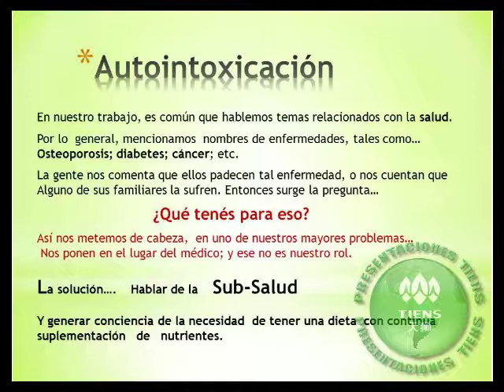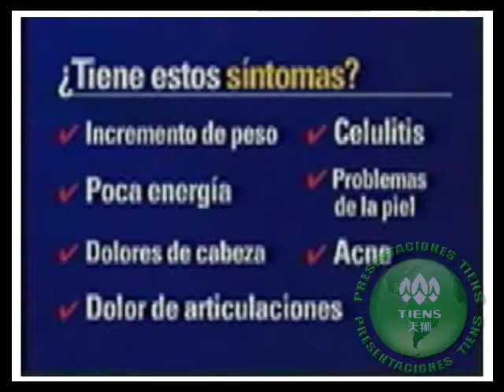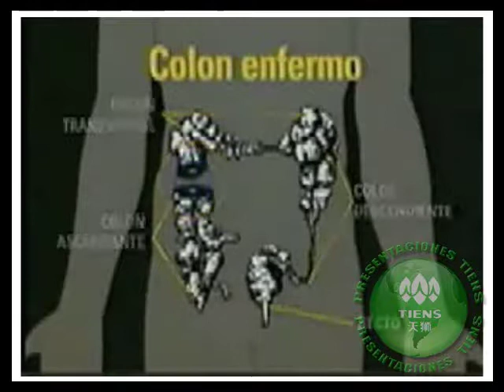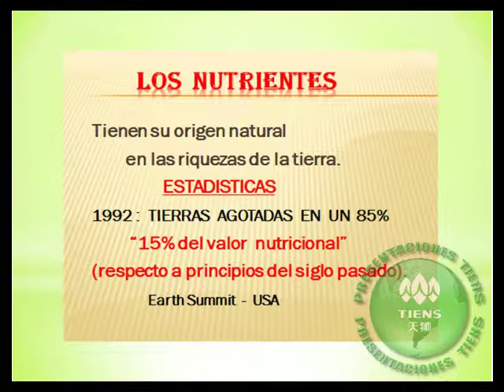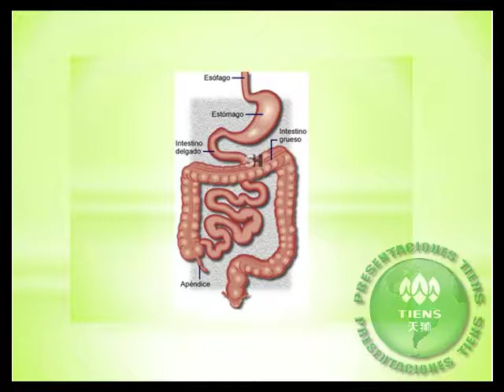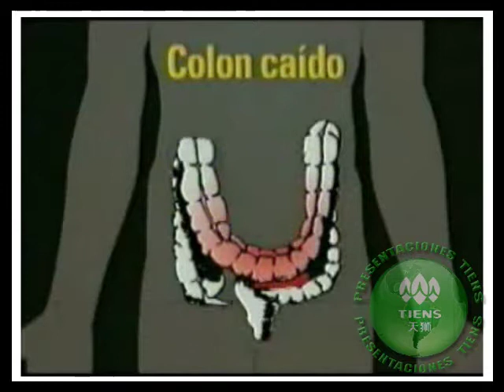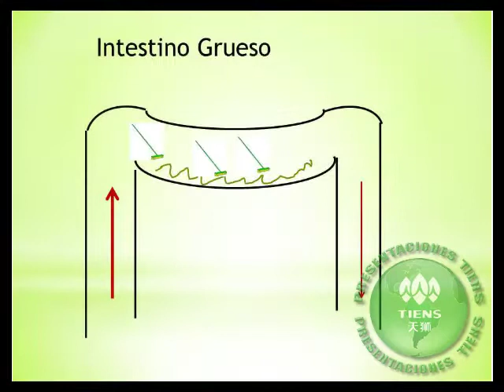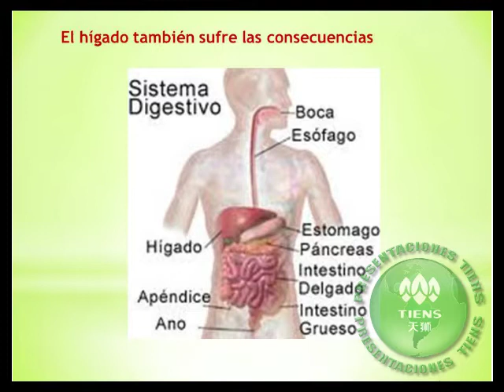Porque la Limpieza es lo Primero-Raúl Bianansi